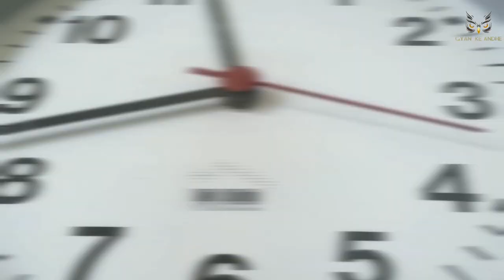The Story of the 38 Minute War | Why the Shortest War in History 38 Minutes | Anglo-Zanzibar War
Presenting every single minute (and an extra 7 minutes and two days before the war) of the most destructive war know to man... The Anglo Zanzibar War. It lasted an unimaginable 38 minutes and had around 500 casualties, far higher than any other war.